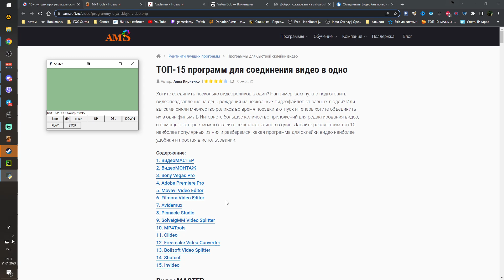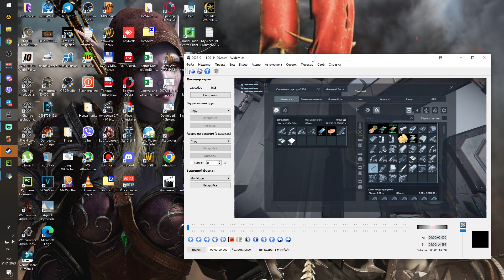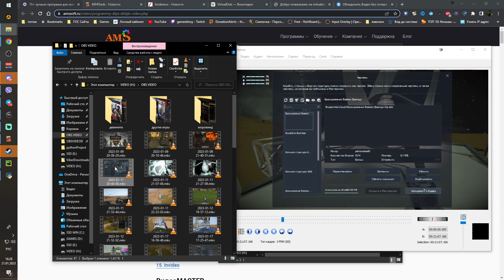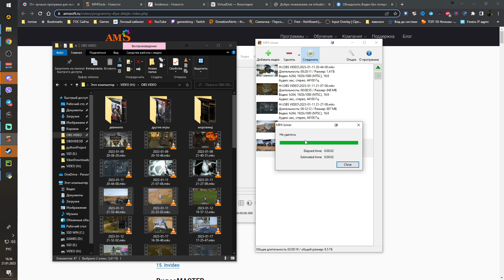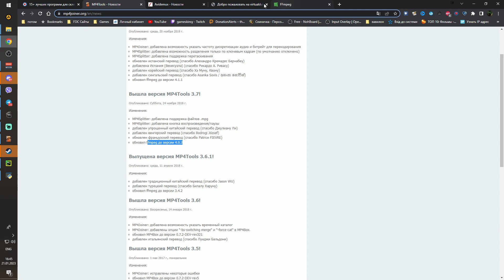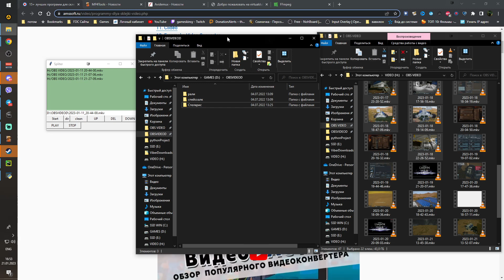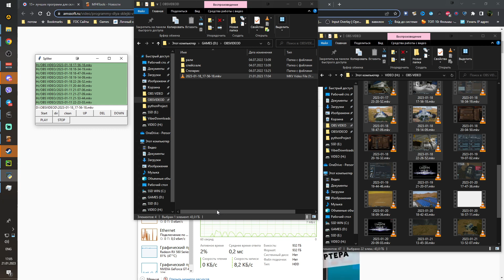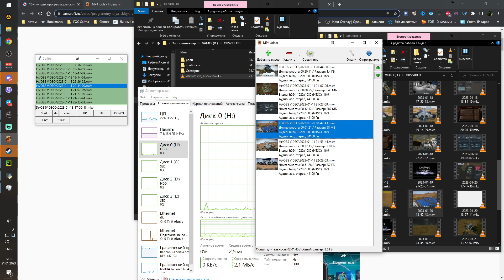Склейщик MKV, быстро и без потерь качества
Ребят, практически каждый день пользуюсь склейщиками видео в формате MKV, искал идеальный для себя вариант а потом просто написал свою программу которая прям идеальна для меня? со списком и клеит 40гиг за 6 минут примерно что в разы быстрее чем клеят многие склейщики и в сотни раз быстрее чем адоб премье и сони вегас про котоыре не клеят а перекодируют и 40 гиг на мощных пк может соединятся часами а то и десятками часов.
Для кого могут подойти подобные программы? для таких как я ютуберов котоыре часто клеят десятки гигабайт видео, для тех кто часто например на отдыхе записывает короткие видяшки на телефон или камеру в MKV формате или MP4 и удобно можно обьеденить десятки или сотни видео в один, для тех кто записывает с камер видеонаблюдения в этих форматах или с видеорегистраторов и что бы максимально быстро и без потери качества склеить их в один видео файл, склейщик склеивает без потери качества и перекодирования а значит сумма обьема исходных файлов в мегатайтах равна обьему в мегатайтах конечному файлу.